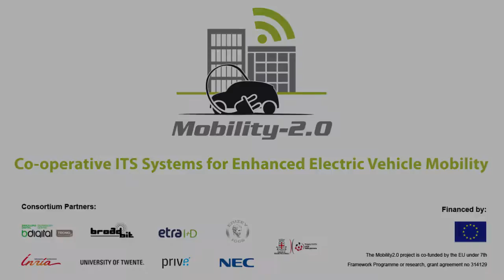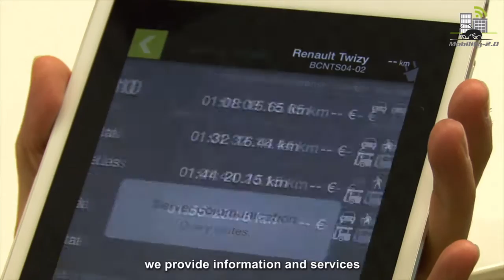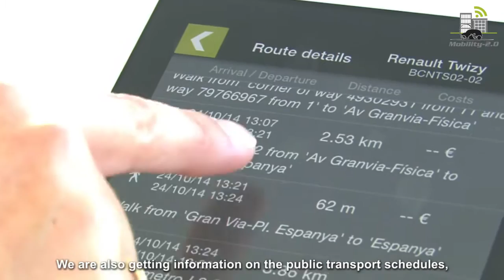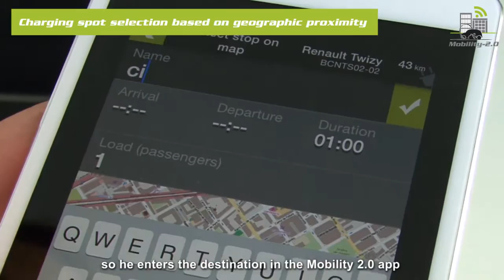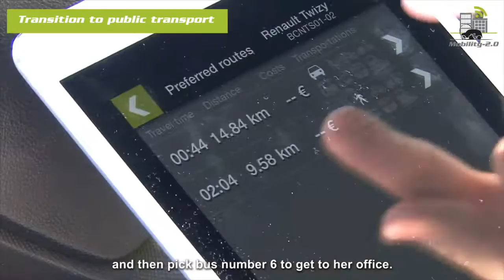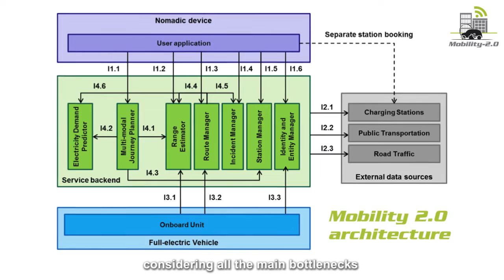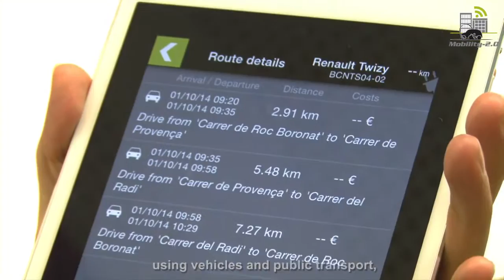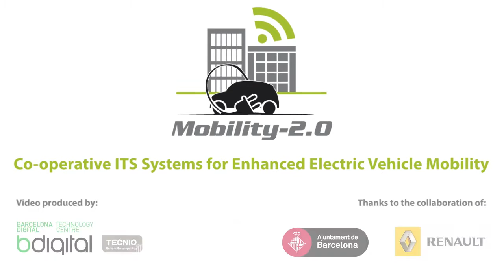Mobility 2.0 - Enhancing electric vehicle mobility | LONG VERSION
Mobility 2.0 is a European R&D project that is developing and testing an in-vehicle commuting assistant application in order to improve the Full Electric Vehicle user experience, and promote personal electro-mobility.

The main goal of Mobility 2.0 is to minimize the main problems of Full Electric Vehicles: the limited autonomy regarding the range anxiety of vehicles, the scarcity of parking spaces with public recharging spots and the congestion of urban roads.

Unlike other Intelligent Transportation Systems, Mobility 2.0 has developed a co-operative application that is based on the data exchange between the Mobility2.0 server, FEV users, and the transportation infrastructure services. Using advanced algorithms, the Mobility2.0 server provides an overall optimisation of the FEV routes and re-charging allocation.

The results have been tested in the Italian city of Reggio Emilia and, here, in Barcelona, where there is access to more than 230 charging posts, and users can get information and assessment through the Live Office.